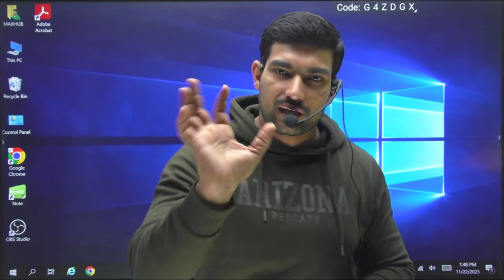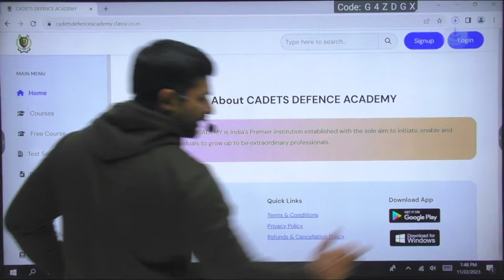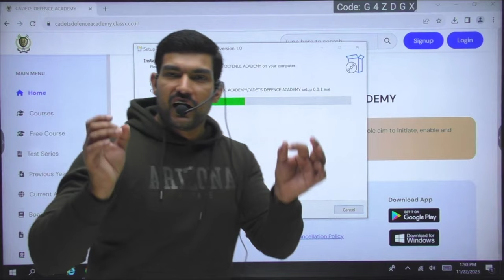How To Use Cadets Defence Academy Application in Laptop by Robin Sir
Cadets Defence Academy is proud to present the first-ever Airforce X-Y 2 2024  course announcement
 Airforce X-Y 2 2024, Airforce 2024 paper , Cadets Defence Academy

Good luck!